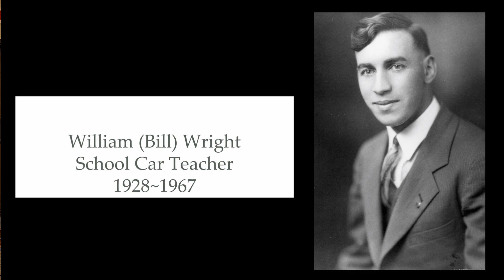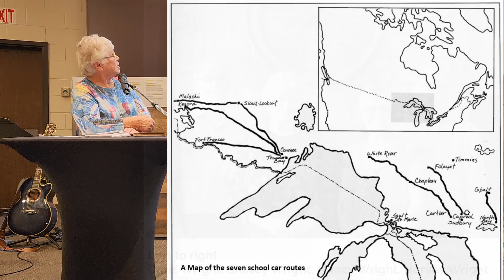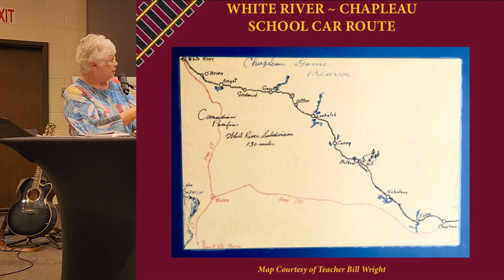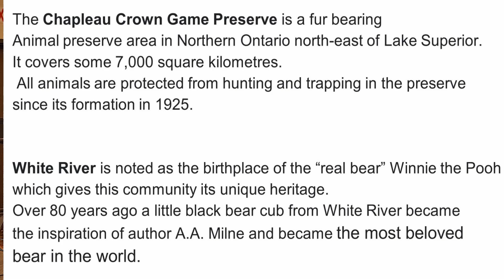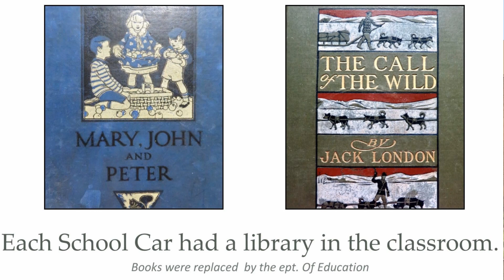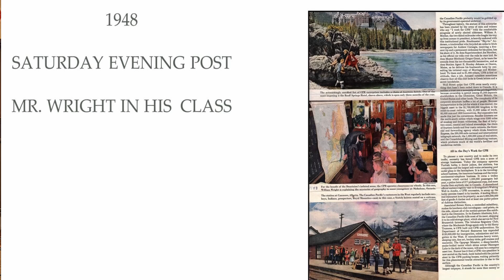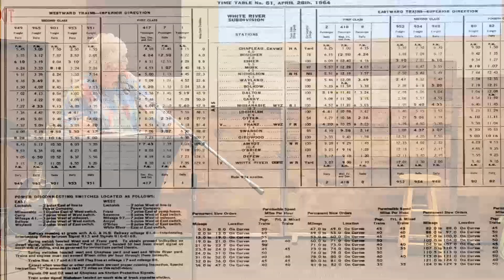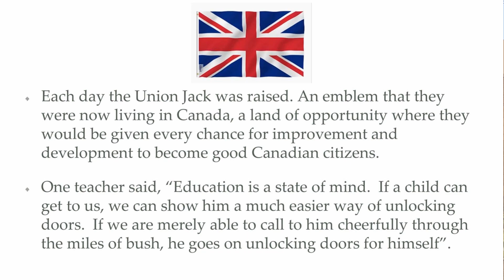2023-10- 03 - October 26 F4T - Bonnie Sitter